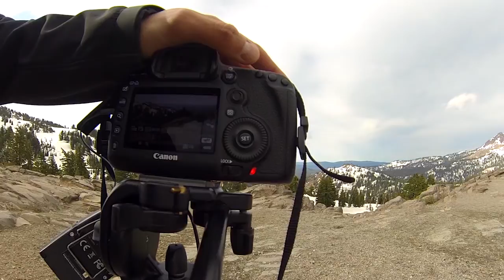Frank and I shoot in Shasta | The Travel Chimp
This week I did a little behind-the-scenes look of our shoot with Shasta-Cascade. If you ever wondered what a travel videographer does, he it is.

Songs are:
River by Axero
Aftergold by Big Wild